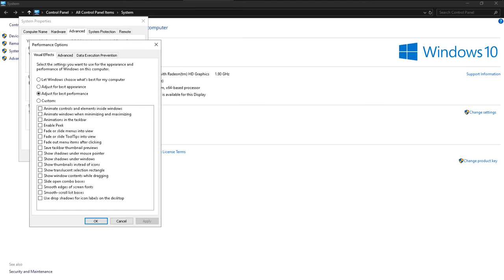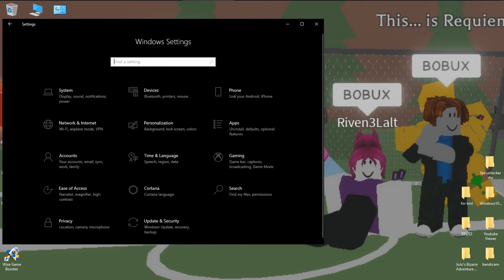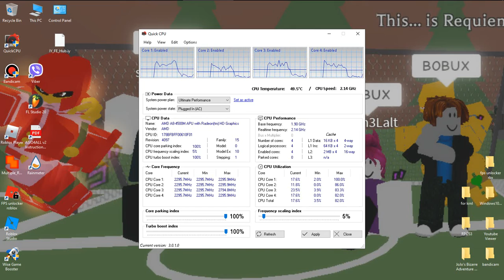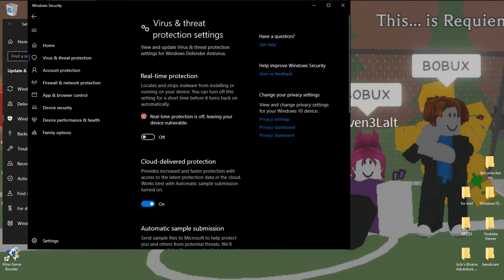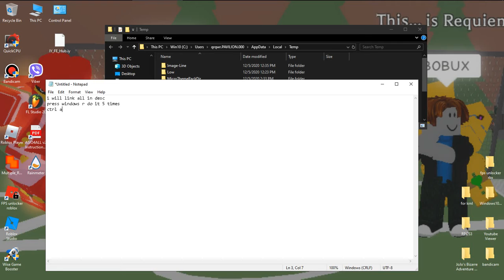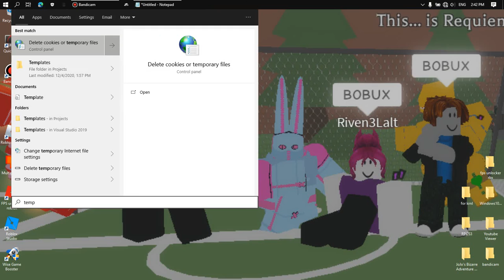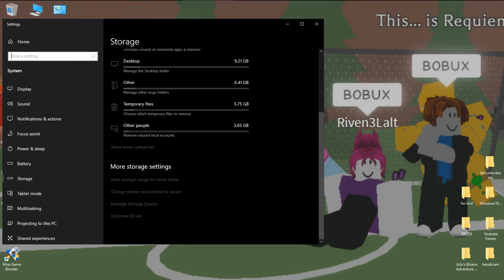Extreme PC boost giving HUGE perfomance [DJ X]